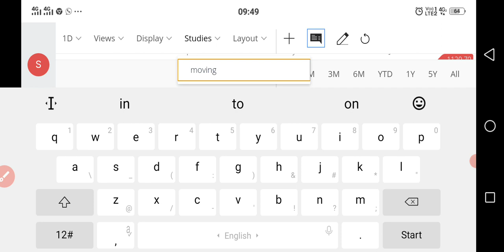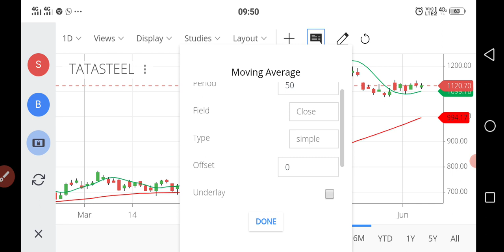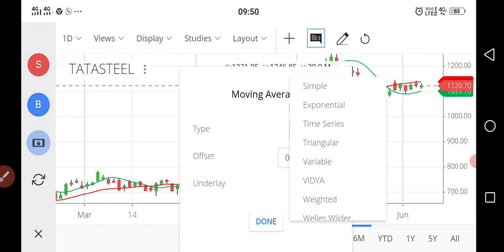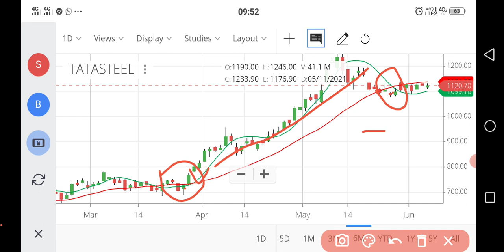Hull moving average || hull moving average Trading strategy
Hull moving average || hull moving average strategy || moving average trading strategy hma indicator